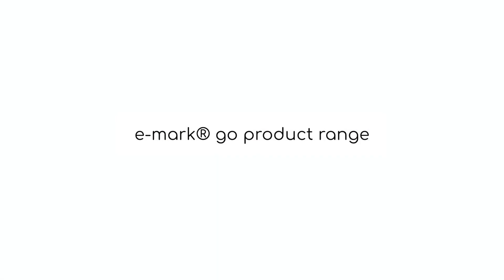Go HowTo Accessories - emark go